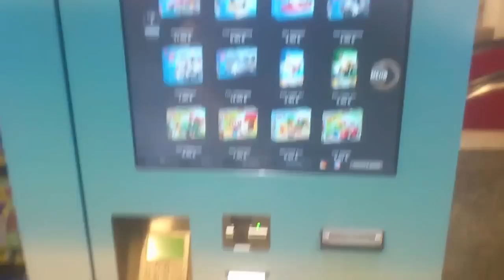Lego Automat am Hauptbahnhof München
- Kurze Betrachtung eines Lego Automaten in München.